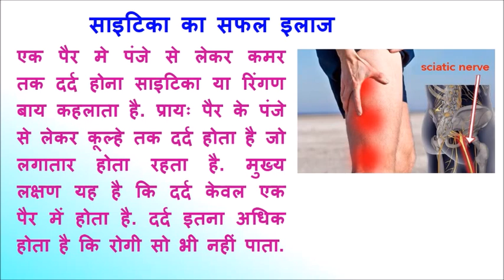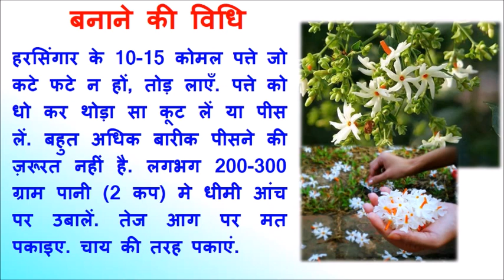Treatment of Sciatica by Flowers, फूल से साइटिका‬ का इलाज करें